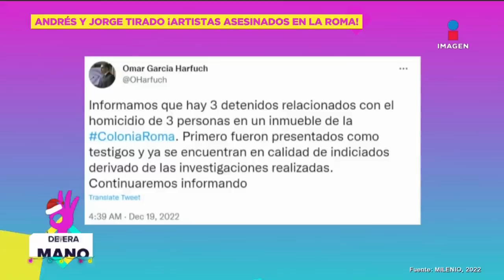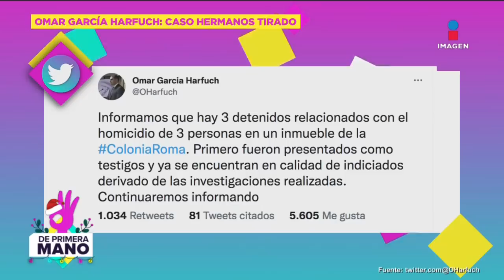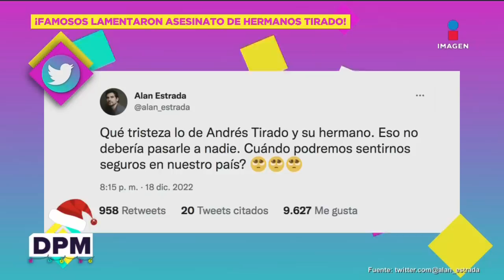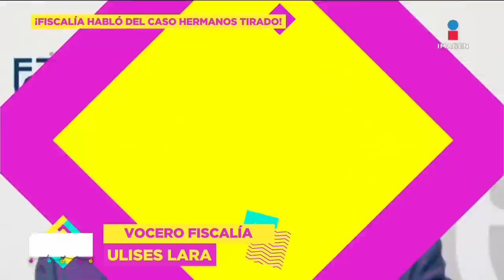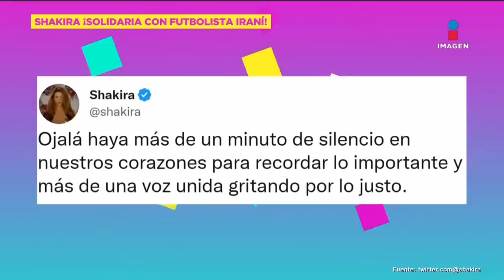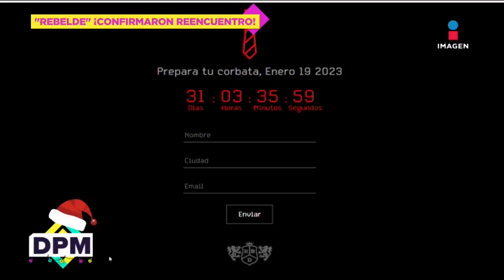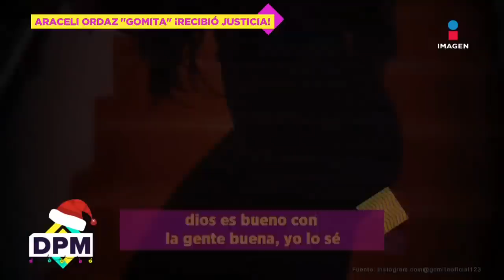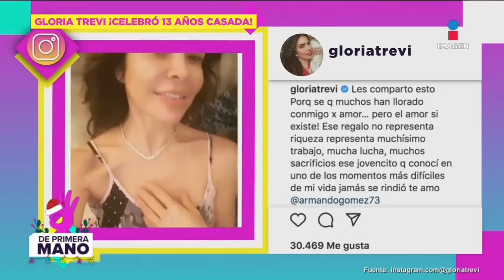Detalles del fallecimiento de Andrés y Jorge Tirado | De Primera Mano | Programa 19/12/2022